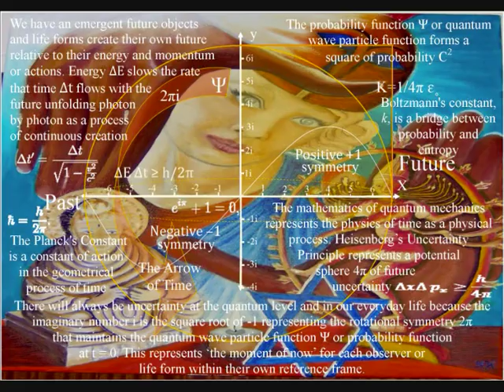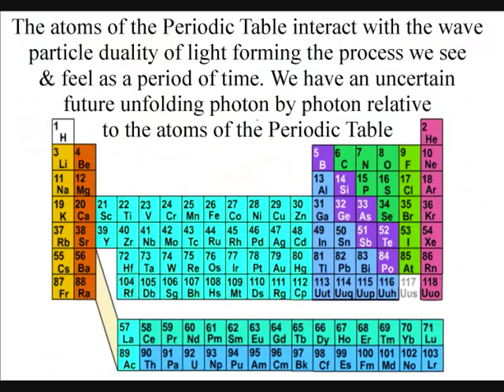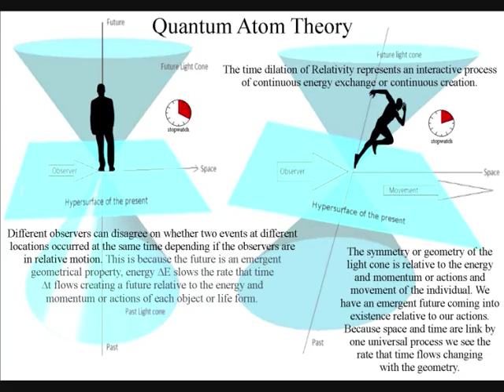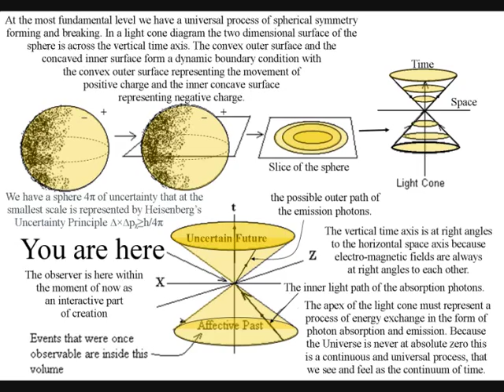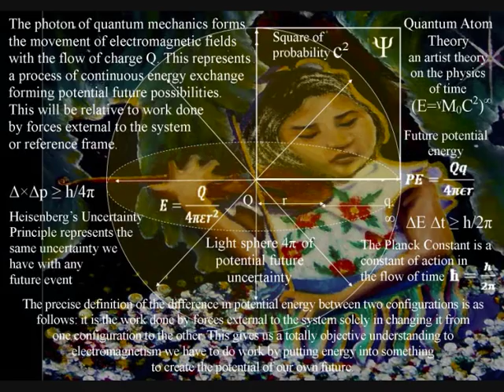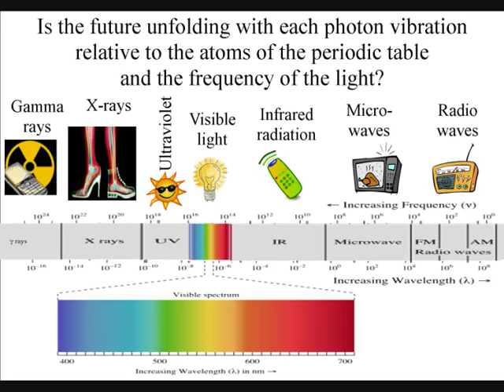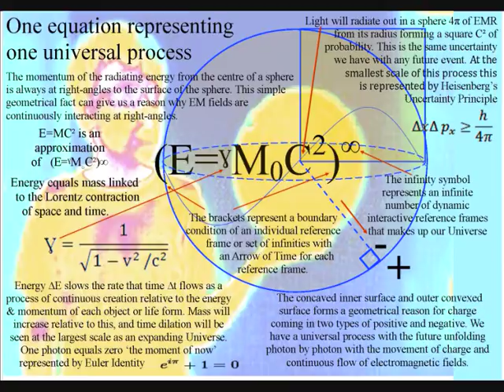Disability, Philosophy of Karma and Reality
In this video I challenge these ideas of philosophy by explaining a creative interactive process with the future unfolding relative to the energy and momentum of our own actions; this can be in the form of art, poetry, music or even mathematics. A deeper understanding of ‘time’ as a physical process and why we have an uncertain future could change our philosophy and even our spirituality. Take the story of the man born disabled with a club foot. He goes to a spiritual teacher and asks, why should I be born with this disability? And the spiritual teacher looks up and says, this is karma you must have kicked your mother in a previous life.
This simple story really highlights the type of philosophy that can be created if we have no fundamental understanding of the physical process that forms the future and a past with cause and effect.